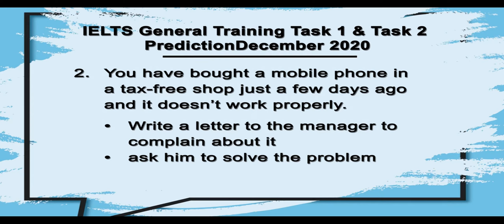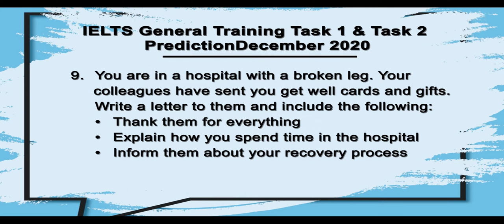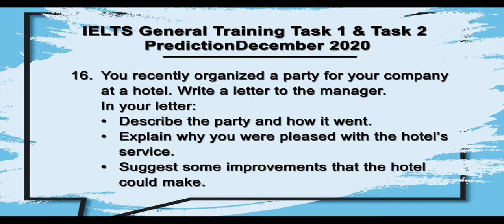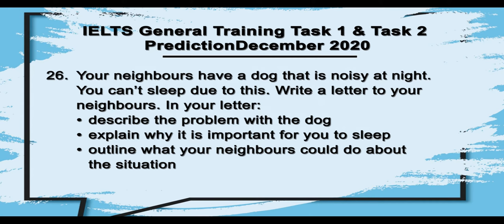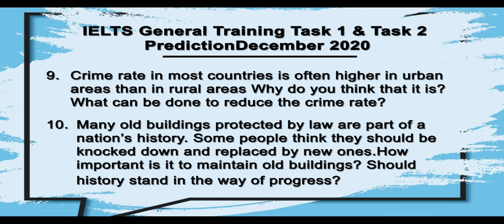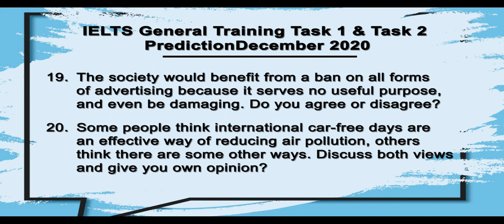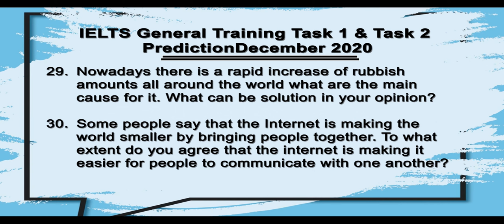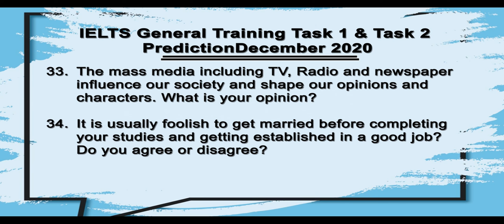IELTS General Training Task 1 & Task 2 Prediction - December 2020 | English Mentor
IELTS General Training Task 1 & Task 2 Prediction - December 2020

Our Key features are:
• Personalized Coaching
• Experienced